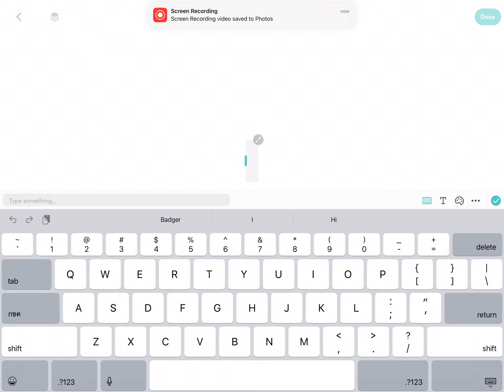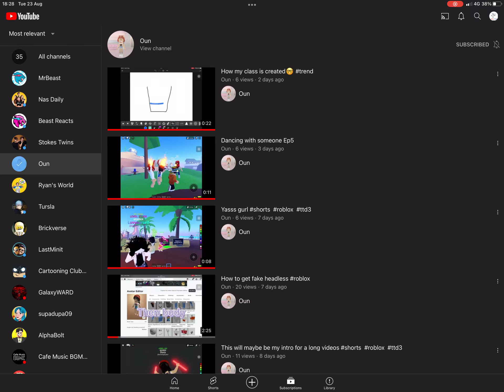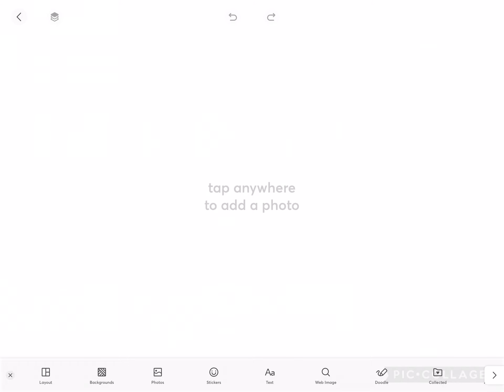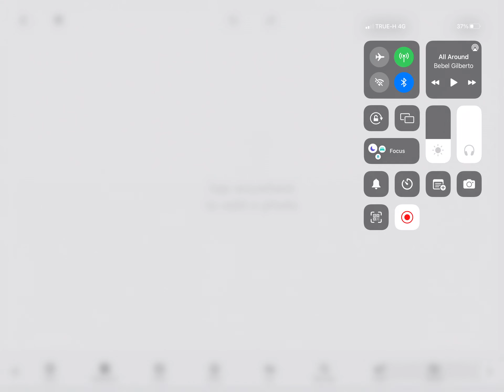I gave a shoutout to a channel call oun because she is my friend :)